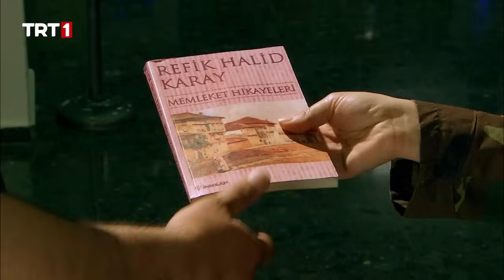Poyraz’ın Profesyonel Askerleri - Sakarya Fırat 70. Bölüm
Poyraz Timi şafak sayıyor. Çeliktepe’de terhisçiler gitme hazırlığı yaparken Necla ayaklanır. Necla Miro’yla ilgili planlarını hemen devreye sokar ve Çeliktepe Karakolu hiç beklemedikleri bu durum karşısında şok olur. Osman Durali’nin kendisine verdiği görevle yine Esma’yla karşılaşmak ve vakit geçirmek zorunda kalır. Ve yine birlikte geçirilen süre boyunca didişirler. Atabey’de ise İbrahim tam her şeyi toparladım ,borcu halledicem derken Fatma’nın Osman için düşündüklerini öğrenince şok olur.